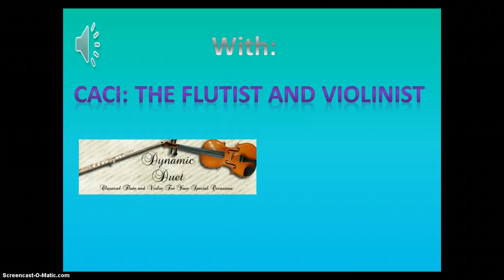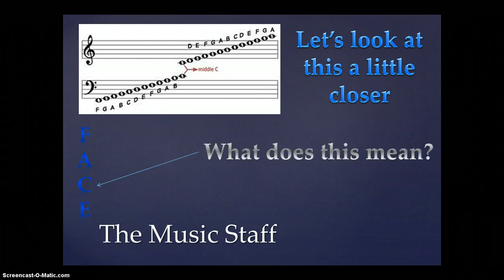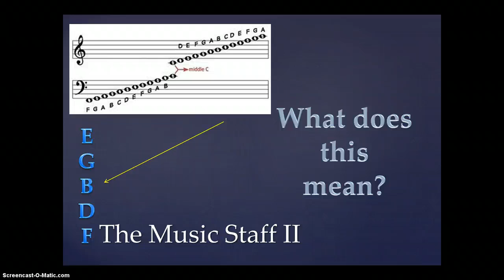Learn to Read Music 1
This video features a powerpoint that I made to show young muscians how to read music. Every video of this series will feature a powerpoint made to show the basics of reading music!